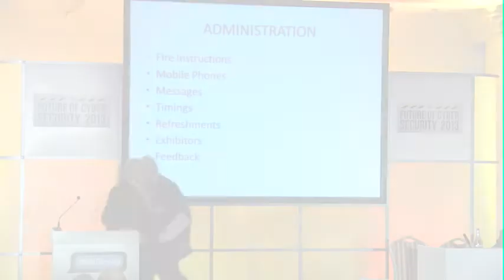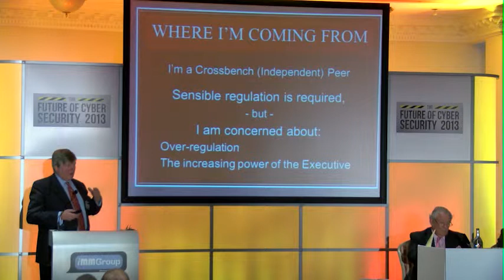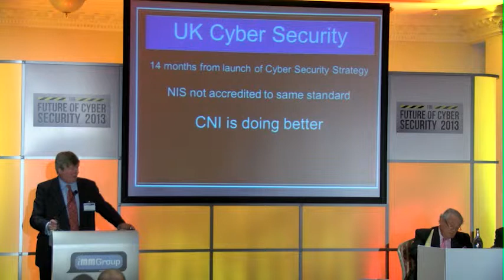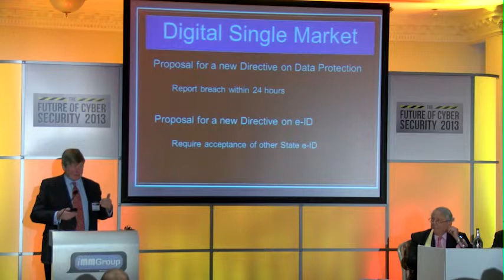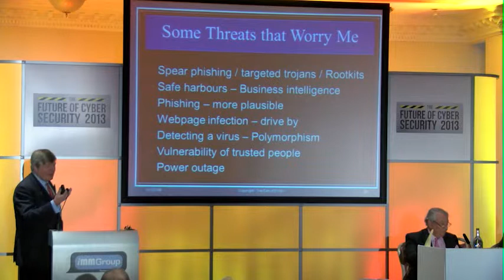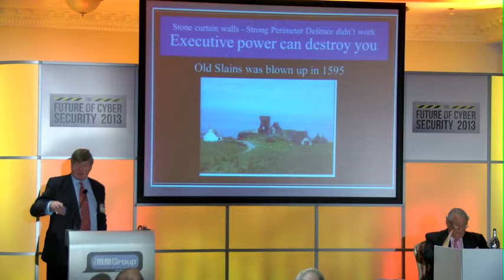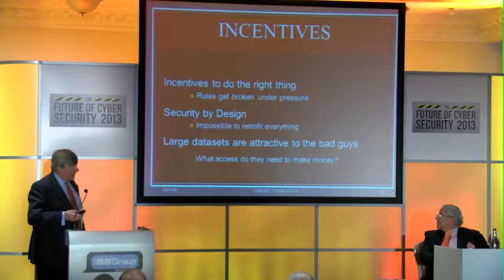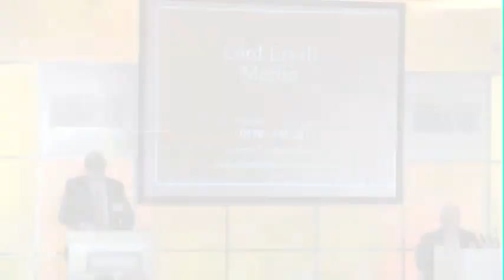UK Cyber Security Strategy Intelligence Briefing - Lord Erroll - Cyber Security 2013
This presentation by Lord Erroll was made at the Future of Cyber Security 2013 conference held on 21st March 2013 in London.